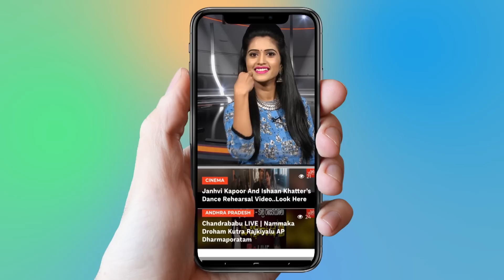Yamini Sadineni Audio Call Leaked | Yamini Shocks To Chandrababu | AP Elections 2019 | YOYO AP Times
Yamini Sadineni Audio Call Leaked, Yamini Shocks To Chandrababu, AP Elections 2019